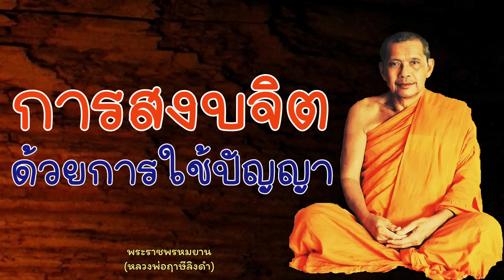หลวงพ่อฤาษีลิงดำ "การสงบจิตด้วยการใช้ปัญญา" - ย่อธรรม ฟังธรรมะ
พระราชพรหมยาน (หลวงพ่อฤาษีลิงดำ) วัดท่าซุง จ. อุทัยธานี แสดงธรรมะ เรื่อง การสงบจิตด้วยการใช้ปัญญา เป็นการทำสมาธิทั้งสมถะภาวนาและวิปัสสนาภาวนา เพื่อความสงบของจิต